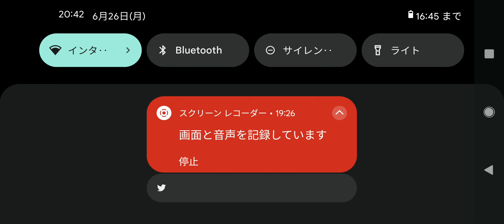【5人で長距離】Bus simulator 2023